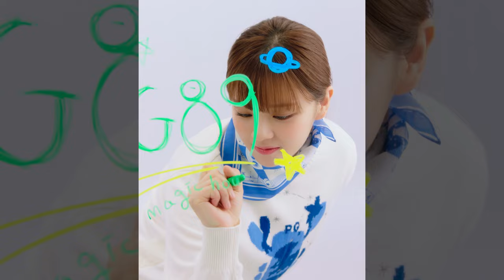Pearlygates x Twice, 23winter, 정연(Jeongyeon) · 사나(Sana)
PEARLY GATES x TWICE, 2023 WINTER

파리게이츠와 트와이스가 함께하는
‘LIVE ON PG CHANNEL’ CAMPAIGN